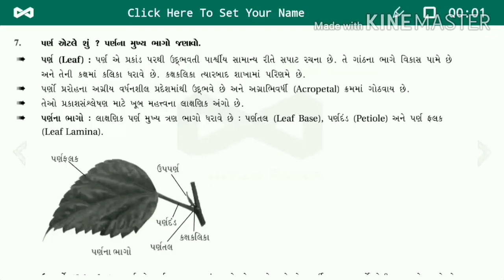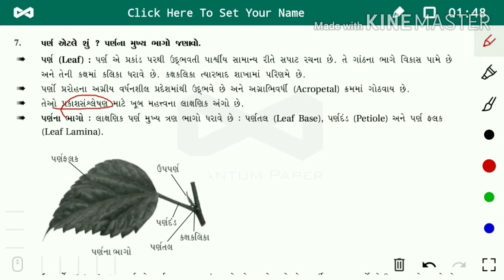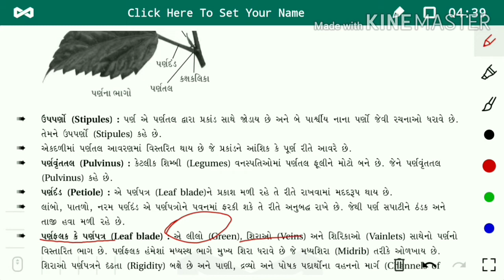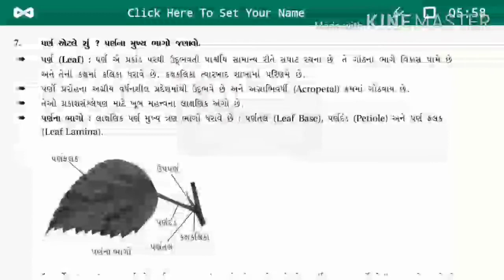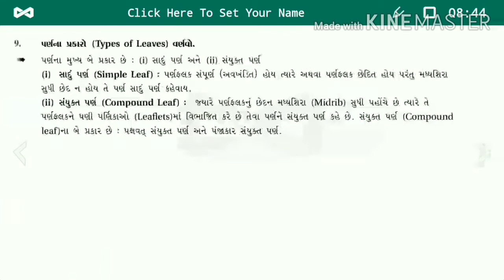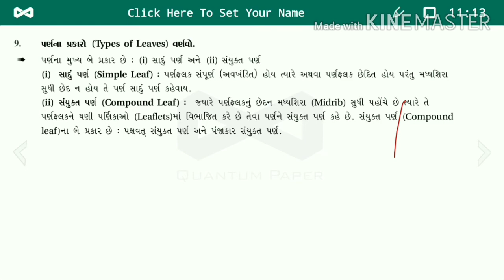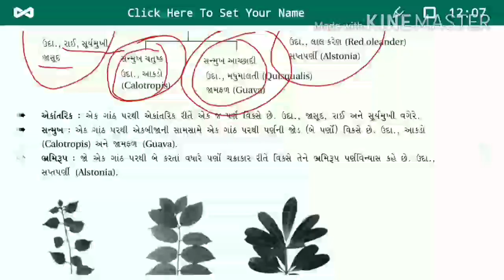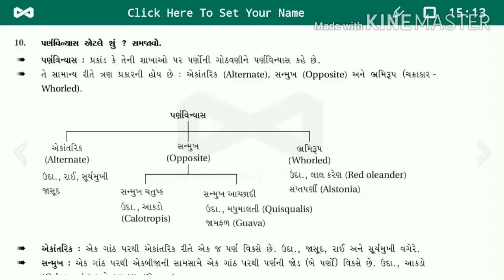11th science Biology chapter 5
પર્ણ અને તેની માહિતી